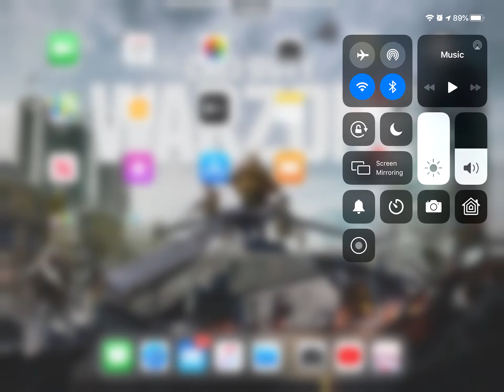Message to everyone